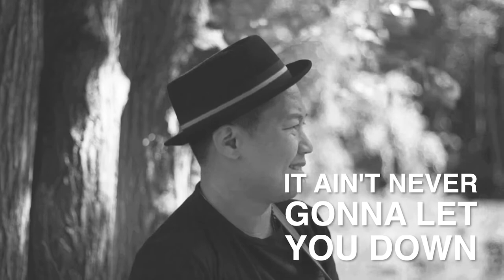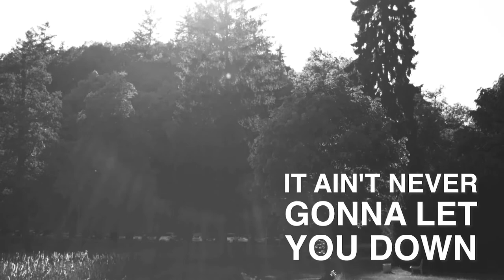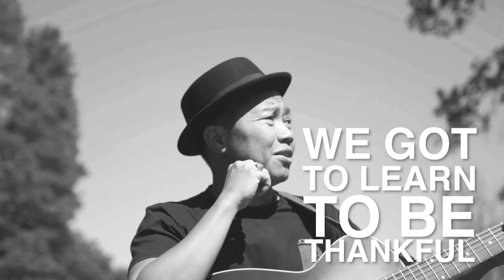Sandhy Sondoro - Good Lovin'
Composer and Lyricist
Sandhy Sondoro

BIOGRAPHY

Sandhy’s love and passion for music
started at a very young age. As soon as he graduated high school,
at the age of 18 he left Jakarta for California to visit his uncle and stayed there for a while with dreams of launching his career as a performer.

Those dreams got put on hold when he had to go to Germany to study architecture. He first had to improve his German proficiency to be admitted at the university. During his time in Germany, Sandhy “changed” his last name from “Soendhoro” (new spelling : Sundhoro) to “Sondoro”, because many people had difficulties in pronouncing it. He also explained that Sondoro means “The Sound of Gold” in Latin. On his birth certificate and other official documents, his last name remains as “Soendhoro”.
Sandhy Sondoro’s music is influenced by American and British rock legends like the Beatles and Led Zeppelin. The power of his voice reminds us of Curtis Mayfield, Bobby at he is sometimes called the Ben Harper of Jakarta.

In Germany, Sandhy joined a band in his campus where they mostly did covers of Van Halen, Mr. Big or The Black Crowes, but they rarely appeared on the public stage. Later, he decided to find a job as he lived alone and needed to earn some income. He then got a job in a grocery store, but the passion and dreams for singing and playing the guitar was stronger than the drive to work in an office. On his bicycle back to his apartment, he saw a busker on the street and asked if he could join him.

The busker agreed, so Sandhy borrowed his friend’s guitar and started playing on the streets of Biberach an der Riss. They got 50 deutschemarks in an hour and shared the money.
They played three times a week before he decided to do it alone. He’ll do anything to get people’s attention to notice his music, said the big fan of Ray Charles.

In 1998, Sandhy moved back to Berlin and started singing and playing theguitar in bars, clubs and metros. His famous song “Down on the Streets”was inspired by his experiences in the Berlin metros. He also performed in famous theatres like the House of World Cultures in Berlin and some music festivals such as the Bode Mu- seum Isle Festival. In 2005, Sandhy performed in “Berlin for Asia” a charity concert for the 2004 Indian Ocean earthquake and tsunami victims. Sandhy then found a wider audience through Stefan Raab’s casting show, a popular segment within one of Germany’s most success- ful late night shows SSDSDSSWEMUGABRTLAD. Not long after releasing his first single “Down On The Streets”, on April 25, 2008 he published his debut album “Why Dont We”.

He is well-known for winning 8th in the New Wave International Contest of Young Pop Singers in Jurmala, Latvia, from July 28 to August 2, 2009. Surprisingly, eleven from twelve-judges gave him the highest score of 10 points and only one judge gave him 9 points in the final round competition. Sandhy’s musical talent was spotted internationally when world famous songwriter Diane Warren invited him to sing at the legendary venue The Palladium Theatre in Hollywood for a PBS Special TV Broadcast. The show featured Celine Dion, Cher, Jane Fonda, Toni Braxton, Leann Rimes, Eric Benet, Due Voci, Gloria Estefan, Patti Austin and Fantasia.
On August 2008, the Indonesian Embassy in Berlin bestowed him a medal of honor “Satya Lencana Karya Satya” for his great efforts in contributing world achievements for the country. Sandhy Sondoro has been sharing his gift in music ever since. gift in music ever since.

Sandhy has already released 7 solo albums.

Booking Asia
Eric Qomarul
Artist Manager

Booking Europe
Martin Podoll

Video Production
Camera: Tim Zander and Rico Scheunemann
Production: Tim Zander, Rico Scheunemann and Muhammad Dzia
Photo by Sanadhy: Muhammad Dzia

Artwork design and production
Hartmut Berg

Label
Nordstern Records